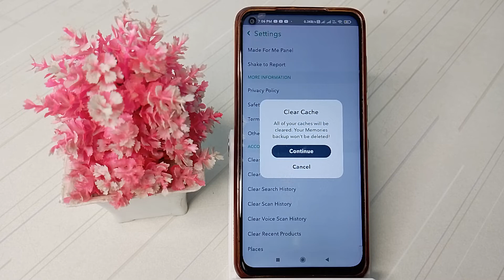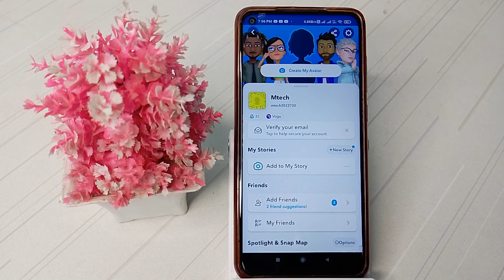how to delete cached and data in snapchat